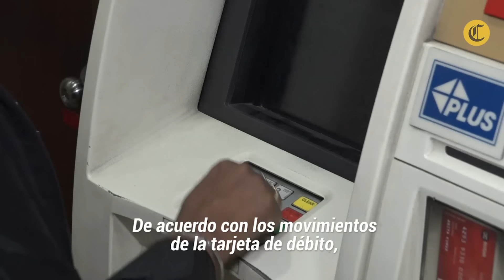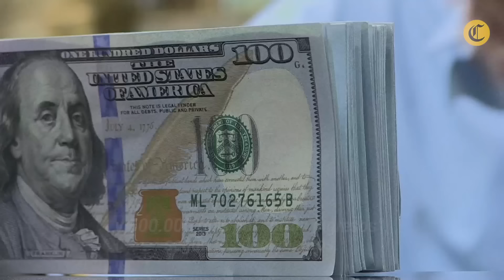LUJOS de la HIJA DE HUGO CHÁVEZ fuera de VENEZUELA 💸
María Gabriela Chávez, hija de Hugo Chávez, utilizó una cuenta bancaria con varios millones de dólares durante sus primeros años en Nueva York. Así lo reveló el periodista Casto Ocando, quien escribió en una publicación en Primer Informe, que la mencionada cuenta bancaria, cancelada por sospechas de lavado de dinero producto de la corrupción, tenía como titular al abogado venezolano Roberto Leyba, novio de Chávez.